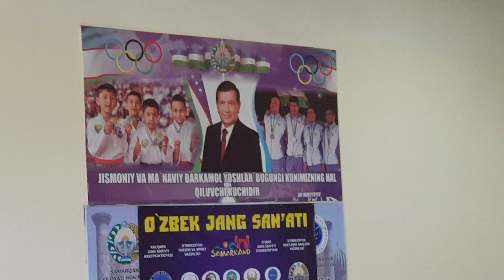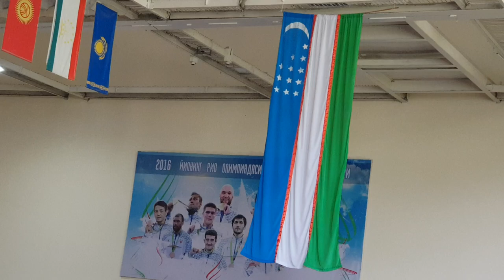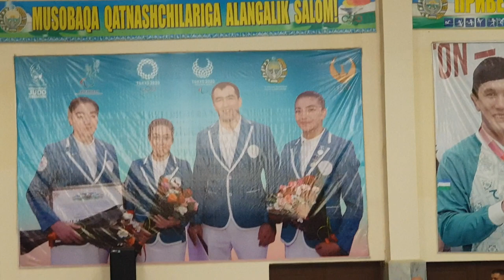САМАРКАНД ШАХАР УЗБЕК ЖАНГ САНАТИ ОЧИЛИШ МАРОСИМИ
САМАРКАНД УЗБЕК ЖАНГ САНАТИ